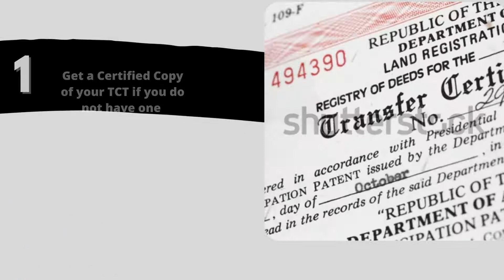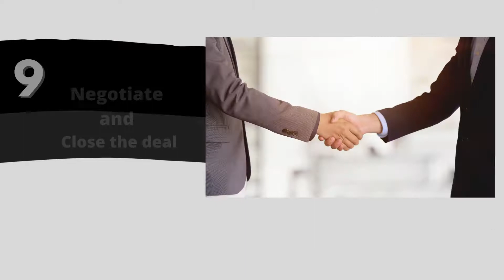How to sell your Home Without an Agent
First Philippine Property website that focus and cater on Unique Listing one way system Specially for FBSO For Sale By Owner.